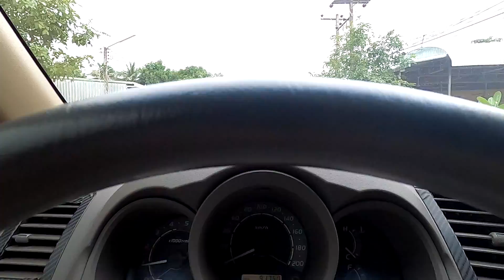VLOG.15วันนี้ฝนตก"เดินทางลำบากจัง" //ຝົນຕົນລືນຫມົດມື້